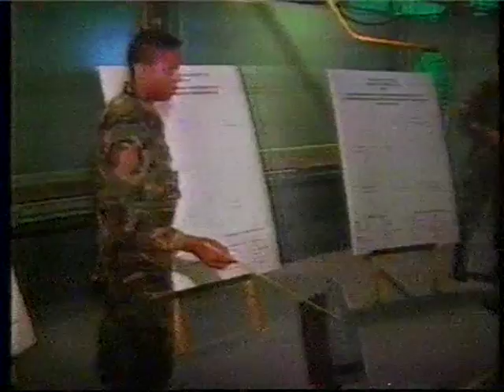ZDF Heute 15.00 Uhr Heinz Wrobel Programmansage Birgit Schrowange 20.11.1987